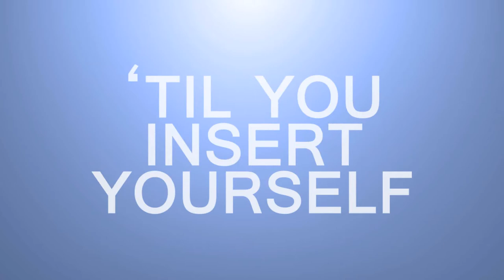FKA twigs - Figure 8 (Lyric Video)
Lyric video for FKA twigs "Figure 8" from her third EP "M3LL155X".  This video was made for non-profit, educational purposes only.  No monetary gain is to be made from the creation of this lyric video.